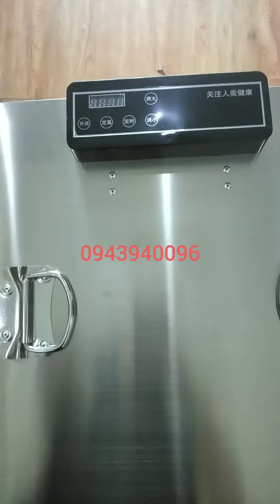16 tháng 4, 2020 MÁY SẤY THỰC PHẨM 16 KHAY SEPTRE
THUỘC TÍNH SẢN PHẨM
Hãng sản xuất: KHÁC.
Bảo hành: 12 tháng.
Phương thức bảo hành: Bảo hành điện tử.
Xuất xứ: Trung Quốc.
Không phải thời tiết một năm bốn mùa đều thích hợp hong phơi thực phẩm! Đây là mấu chốt của vấn đề! Cách phơi khô truyền thống thực phẩm trong thời gian dài. Khi thực phẩm sắp phơi khô xong, bỗng dưng có trận mưa như chút nước ập xuống làm cho bao công sức phơi khô thực phẩm của bạn đổ xuống sông xuống biển, gặp những trường hợp như vậy bạn có thể chịu nổi được không?. Ngoài ra, với cách phơi khô thực phẩm truyền thống sẽ không đảm bảo vệ sinh, không tránh được bụi bẩn trong không khí, trong quá trình phơi khô sẽ gặp phải vấn đề côn trùng, ruồi nhặng bâu làm ẩn chứa các nguy cơ mầm bệnh nguy hiểm khi ăn các loại thực phẩm đó. Giờ đây bạn hãy yên tâm vì đã có máy sấy thực phẩm đa năng sẽ giúp bạn giải quyết triệt để vấn đề mất vệ sinh an toàn thực phẩm.

Máy sấy khô hoa quả 16 khay Septree có chức năng sấy khô hoa quả với thao tác đơn giản sẽ đáp ứng hoàn hảo các yêu cầu về mùi vị của bạn! Tận hưởng niềm vui chỉ với một chiếc máy nhưng có nhiều chức năng! Tất cả các loại thực phẩm như rau củ quả đều dễ dàng được sấy khô, làm ra các loại thực phẩm ngon và an toàn cho bạn.

Máy sấy thực phẩm đa năng 16 khay Septree có các giá để các khay sấy thực phẩm sử dụng chất liệu là nhưa nguyên sinh với độ dày cao giúp giữ nhiệt tốt, an toàn cho sức khỏe, chịu được thân thiện môi trường và nhiệt độ cao phù hợp với thực phẩm. Có thể tháo lắp dễ dàng các khay, tiện lợi cho việc vệ sinh sau khi sấy khô thực phẩm xong.
Máy sấy thực phẩm 16 khay Septree dùng nguyên vật liệu cấp thực phẩm đảm bảo vệ sinh và an toàn cho sức khỏe. Giá tiếp xúc trực tiếp đến thực phẩm, tránh sự xâm hại của các sinh vật từ môi trường bên ngoài.
  Máy sấy hao quả 16 khay Septree là thương hiệu uy tín chuyên làm hàng xuất Châu Âu đặc biệt đây là 1 trong hai thương hiệu có lượng tiêu thụ máy bán chạy nhất nội địa Trung Quốc.Với kinh nghiệm
chyên dòng máy sấy thực phẩm thương hiệu Septree cam kết bảo hành trọn đời sản phẩm cho phần nhiệt
Máy có cấu tạo khá chắc chắn mặt trước làm hoàn toàn bằng kính chịu nhiệt giúp cho khách hàng
có thể quan sát thực phảm trong quá trình sấy để có điều chỉnh nhiệt độ phù hợp.
🍀☘️Chào mừng quý khách đã đến với gian hàng  🍀☘️
📌 Đến với gian hàng quý khách sẽ được trải nghiệm mua sắm các sp chính hãng, Với mục tiêu mang đến sự hài lòng của quý khách cam kết:
💥 Sp có giá rẻ nhất thị trường- giao hàng nhanh chóng

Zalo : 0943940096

Máy sấy hoa quả 16 khay sử dụng điều khiển máy bằng cơ nên rất bền ngoài ra máy sử dụng thanh nhiệt khô đặc và hệ thống quạt tản nhiệt giúp cho nhiệt đều tất cả bề mặt tủ.Trái cây đặt ở đâu cũng nhận được nhiệt như nhau Máy sấy dẻo rất tốt đặc biệt sấy khô các loại cá tôm,thịt bò,thịt lơn,thịt gà ...cũng rất tốt